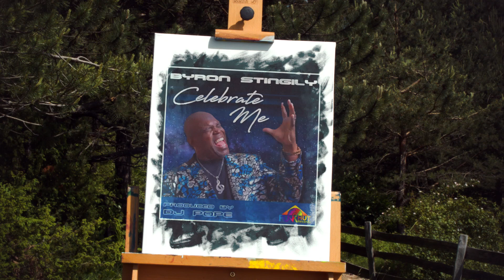Byron Stingly - Celebrate me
Available Friday March 22, 2019 On Traxsource via FunkHut Records Byron Stingily “Celebrate Me” Produced by DjPope